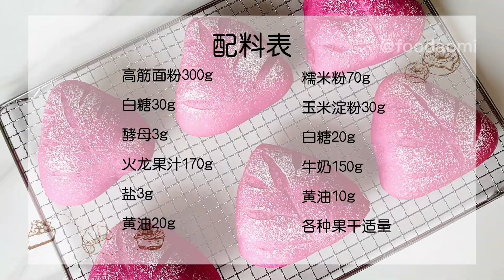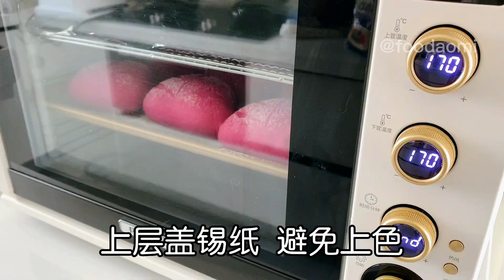【How to Make Mochi-filled Soft European-style Bread】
【Mochi-filled Soft European-style Bread】

This delicious Mochi-filled Soft European-style Bread is a unique fusion of Japanese mochi and European bread. The soft and chewy texture of the mochi complements the fluffy and slightly sweet bread perfectly. This recipe includes simple ingredients such as bread flour, sugar, salt, yeast, milk, and butter. The mochi filling can be your favorite sweet bean paste, chocolate, or any other desired filling. With easy-to-follow steps, you can create this mouth-watering treat in no time. Perfect for breakfast, snack, or dessert, this Mochi-filled Soft European-style Bread is a must-try for any bread or mochi lover.

【柴米油盐酱醋茶，分享不停歇，一起解锁更多美食】
【Firewood, Rice, Oil, Salt, Sauce, Vinegar and Tea, share non-stop, unlock more delicious food together】